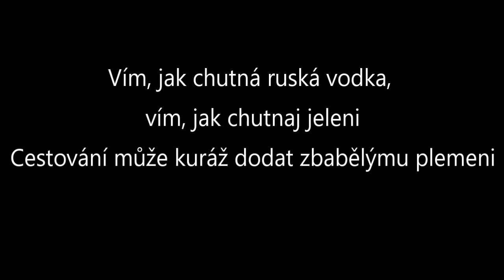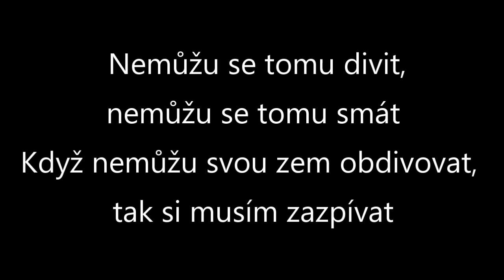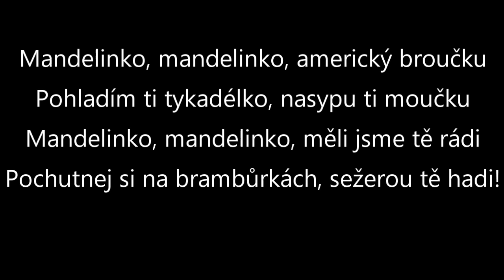Ruský šváb (unplugged 2021)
Folková verze mé písně z roku 2014